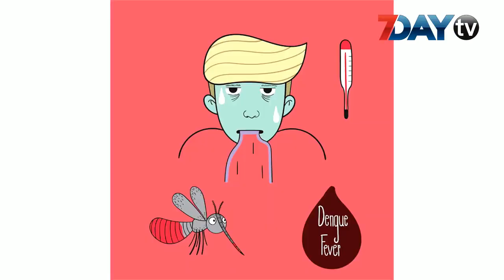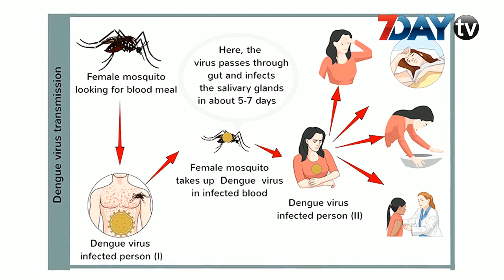သတိပြုရမည့် သွေးလွန်တုပ်ကွေးရာသီ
မိုးရာသီကိုဆိုက်ဆိုက်မြိုက်မြိုက်ရောက်ရှိလို့လာခဲ့ပါပြီ ။ မိုးဦးကာလမှာ အဖြစ်များတဲ့ သွေးလွန်တုပ်ကွေးကိုမေ့လို့ မရပါဘူး။ ကိုဗစ်ကို လူအများက စိတ်ဝင်စားနေတဲ့အချိန် သွေးလွန်တုပ်ကွေးကိုလည်းလျှော့မတွက်သင့်ပါဘူး။

သွေးလွန်တုပ်ကွေးဗိုင်းရပ်စ်ကဘယ်လိုမျိုးလဲ ၊သွေးလွန်တုပ်ကွေးကိုဘယ်လိုကာကွယ်ရမလဲ၊ ဆောင်ရန်ရှောင်ရန်တွေကို အခုတစ်ပတ်မှာ ဒေါက်တာမြင့်ဦးကဆွေးနွေးထားတာပါ။